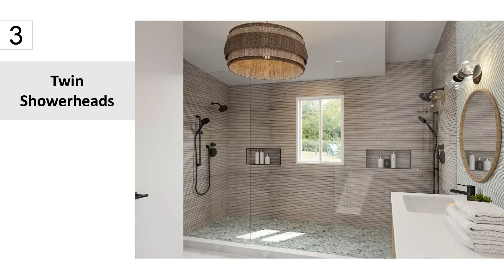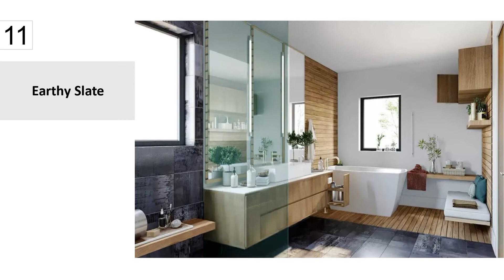15 of the Best Bathroom Design Ideas We've Ever Seen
Who says your bathroom can't be the most beautiful room in your house? Yes, it may be small, but bathrooms that lack space more than make up for their ability to be ready and remodelled. Here, we're sharing our best bathroom decor ideas with you, in the hopes that they'll inspire you to renovate, remodel and rejuvenate your bathrooms and washrooms. These fresh ideas, suitable for every style and budget, will get you excited to add new finishes, trims, chandeliers, lights, runners, exposed bulbs, and more to your space.

But with so many creative ideas to choose from, where should you even begin? We suggest starting from the ground up. After looking at our bathroom lighting ideas, revamp your space with a renovated vanity made from spa-inspired details, antique cabinets, new linen draperies, colour-coordinated artwork and more. And while you're at it try one of the hottest bathroom paint colours of the year!

Perhaps you're looking for a more subtle refresh instead. If so, we'd recommend looking at more of the rustic bathrooms and shabby-chic interiors we've compiled here. After all, you don't need to wait for a massive renovation before you can start improving your space! Let’s begin!

15 Inspiring Bathroom Design Ideas to Make Your Bathroom Feel Unique
1. All-in-One Shower & Bath
2. Indoor-Outdoor Merger
3. Twin Showerheads
4. Wet Room
5. Blue, Baby
6. Classic White
7. Cotton Candy & Bubble Gum
8. Broody Black
9. Wood-Look Tiles
10. Intricate Motifs
11. Earthy Slate
12. Chevron Gradient
13. Hexagon Goes Wild
14. Freestanding Basins
15. Simplified Colour Scheme